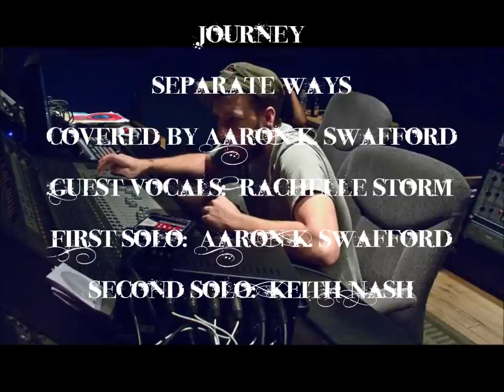Separate Ways (Metal Version)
Decided to redo a classic.  Had Rachelle Storm come lay down some vocals for me as well as Keith Nash to lay down the guitar solo at the very end.